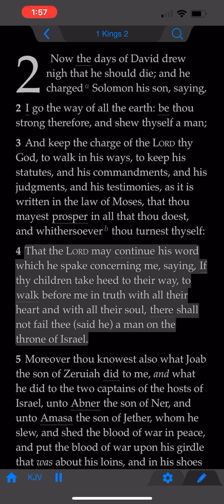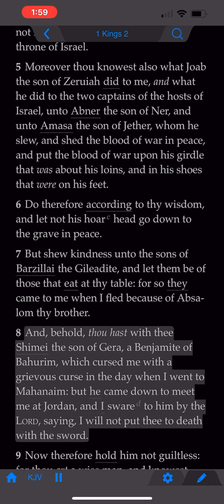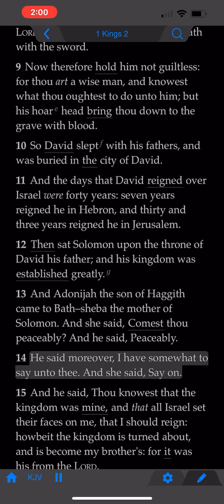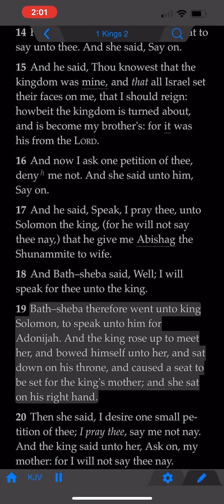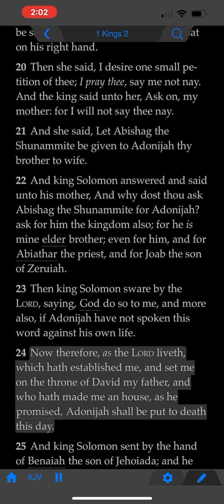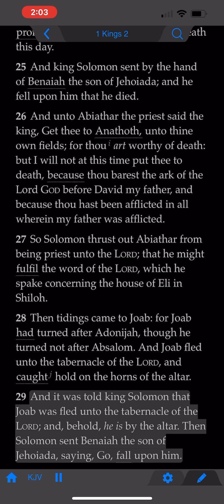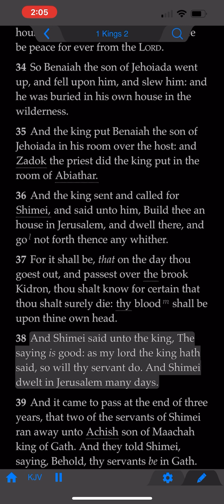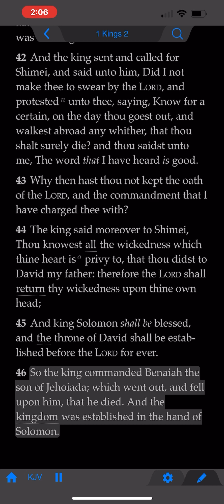The Book of 1st Kings: Chapter 2 (KJV)